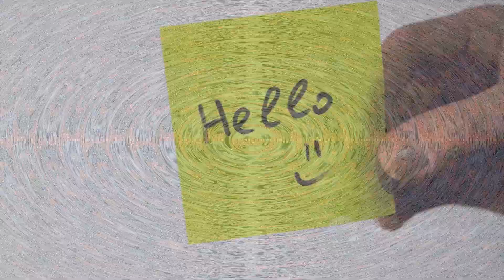From Tropical Paradise to Ice Planet: Scotland's Incredible Geological Time Capsule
Scientists have discovered a remarkable geological record on the Garvellachs, a remote archipelago in Scotland's Inner Hebrides, that captures the transition from a warm tropical environment to a "snowball Earth" period. The rocks, dating between 720 million and 662 million years ago, provide a complete account of Earth's shift from the Tonian period to the Cryogenian period when glaciers covered the entire planet[1]. This rare preservation occurred because the ancient glaciers did not erode away the underlying rocks in this location, unlike most other areas of the world[1].

The research team analyzed a 0.7-mile-thick layer of rocks, along with an additional 230-foot-thick layer beneath it. By examining tiny zircon crystals within the rock samples, they were able to precisely date the formation of these rocks[1]. The lower section of the rock formation indicates a tropical marine environment that gradually cooled, marking the end of Earth's billion-year temperate climate. If confirmed, this site could be declared a "golden spike," serving as an official geological marker for the transition between the Tonian and Cryogenian periods[1].

Valls Geoconsultant
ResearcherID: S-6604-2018